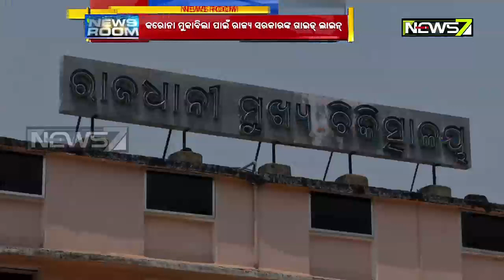Subroto Bagchi Urges Media House To Cooperate During The Menace